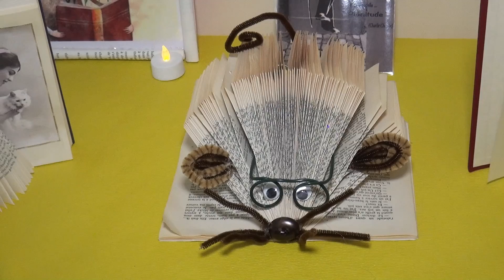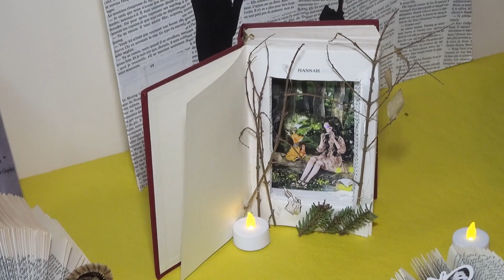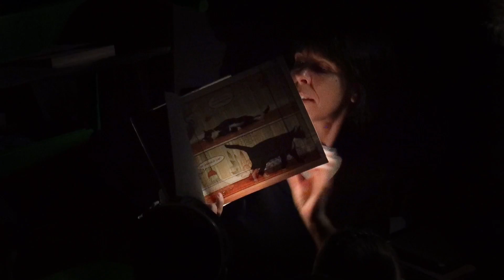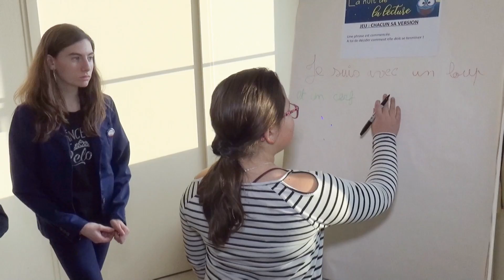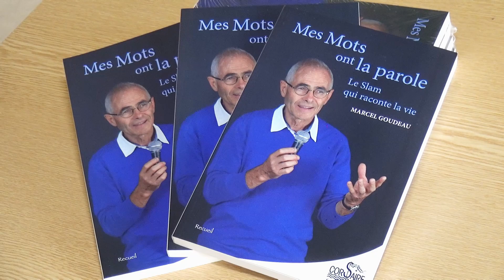Nuit de la lecture 19 janvier 2019 Sainte Maure de Touraine